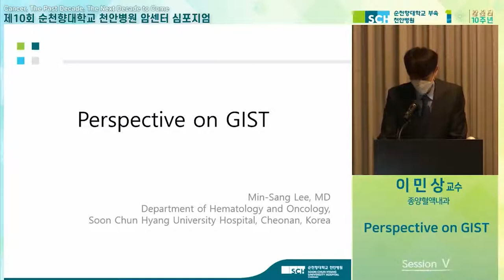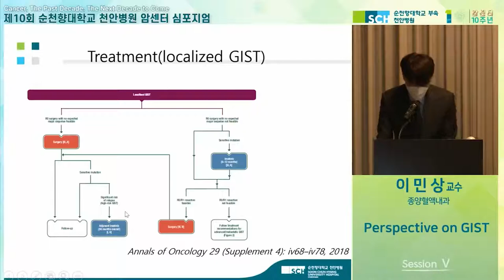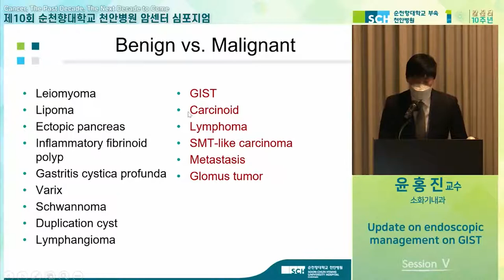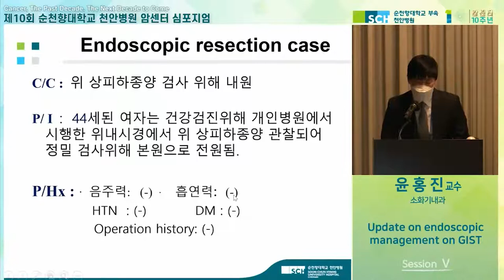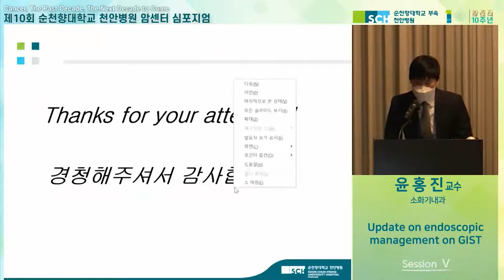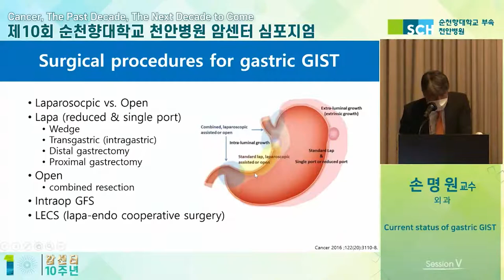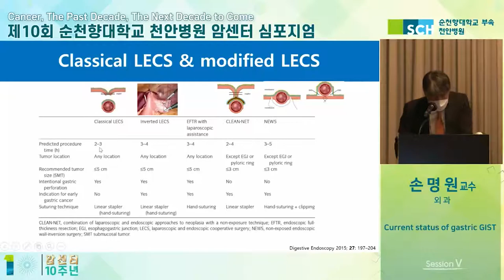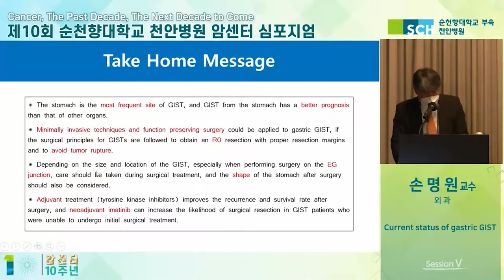[암센터 10주년] Session Ⅴ. All about GIST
제 10회 순천향대학교 천안병원 암센터 심포지엄
Cancer, The Past Decade, The Next Decade to Come

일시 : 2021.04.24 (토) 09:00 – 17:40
주최 : 순천향대학교 천안병원 암센터

[ Session  Ⅴ.  All about GIST ]
좌장 ㅣ 정일권 (소화기내과), 정해일 (외과).

00:00 오프닝
00:17  Session  Ⅴ
01:00 Perspective on GIST - 이민상 (종양혈액내과)
16:33 Update on endoscopic management on GIST - 윤홍진 (소화기내과)
39:26 Current status of gastric GIST - 손명원 (외과)